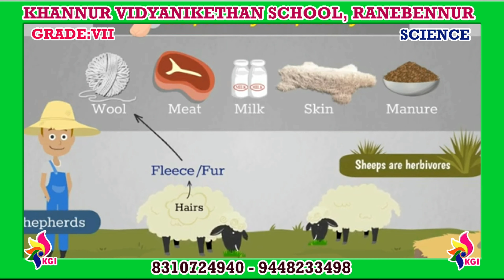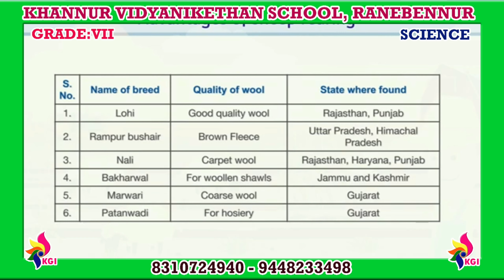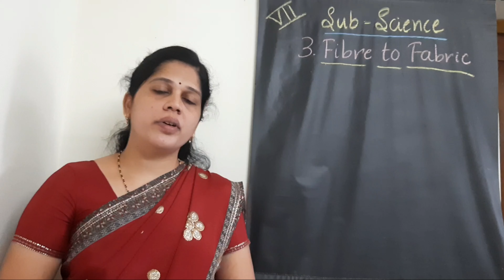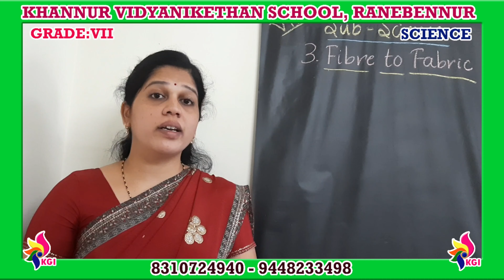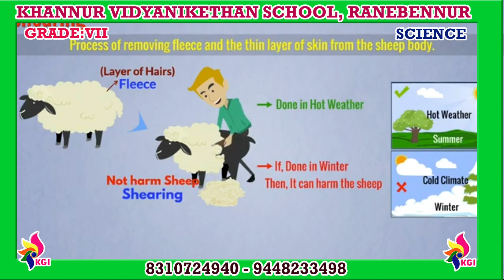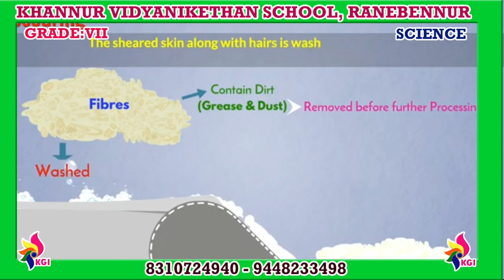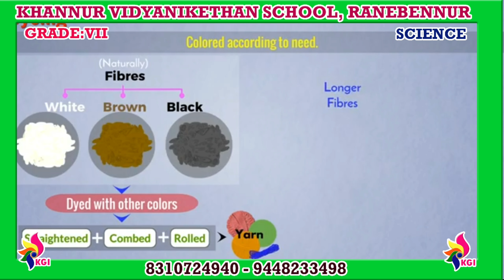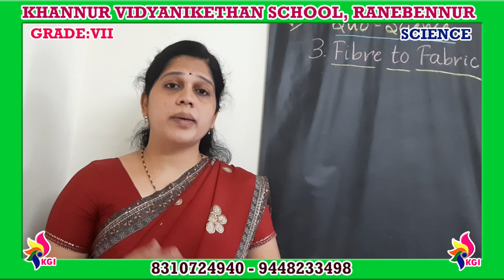Grade VII - Science - Chapter 3 - Fibre to Fabric - 3.2 - 14-08-2020